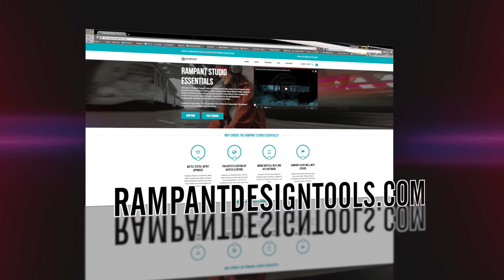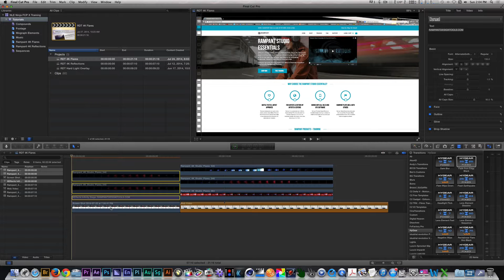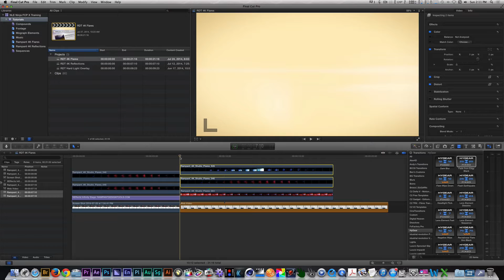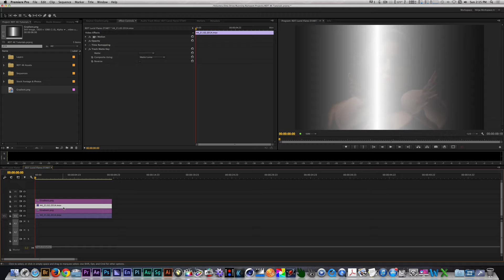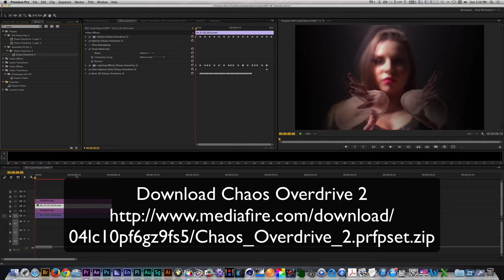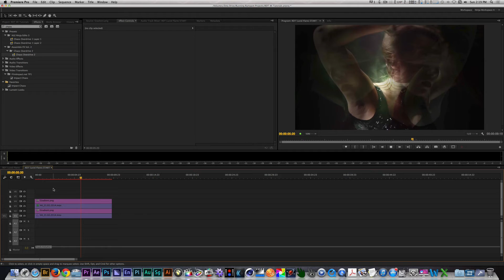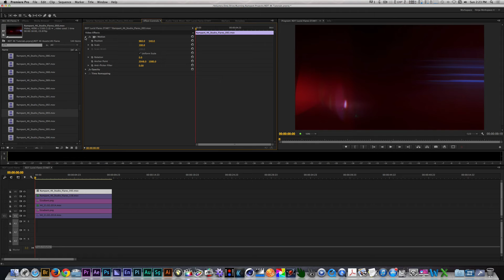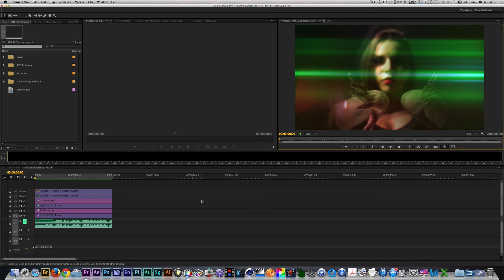Creative FX in FCPX & Premiere using Rampant Flares, Idustrial Revolution & Motion Master Templates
Creative Effects in Apple FCPX & Adobe Premiere Pro using Rampant Studio Flares, Presets from NLE Ninja and templates from Idustrial Revolution & Motion Master Templates.

Running Rampant with Studio Flares by NLE Ninja